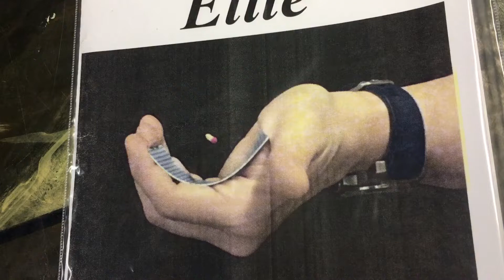Elite Floating Match